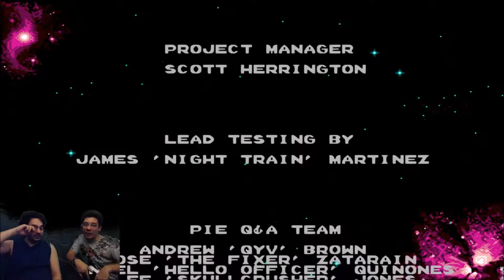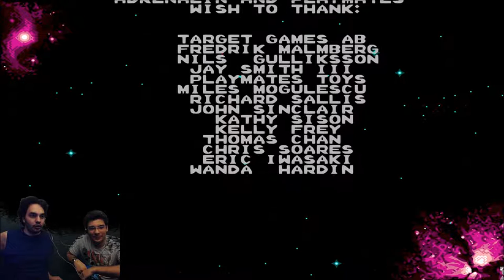Doom Trooper "Final" Part 6 - The CO-OPerators